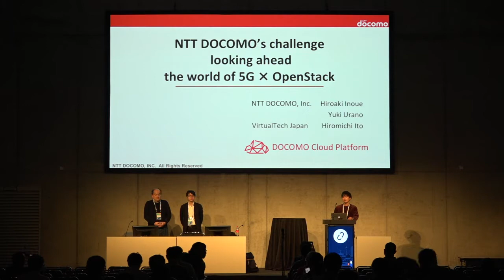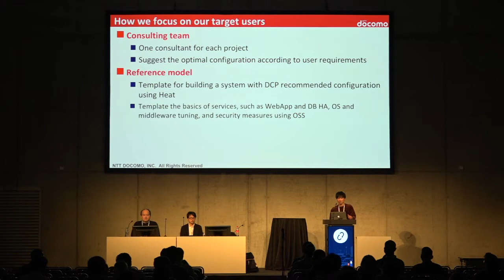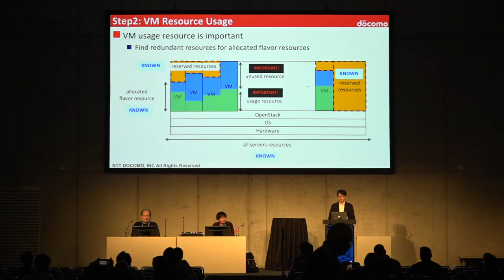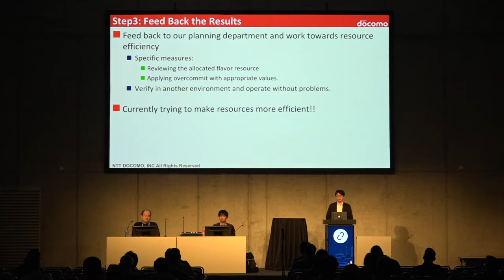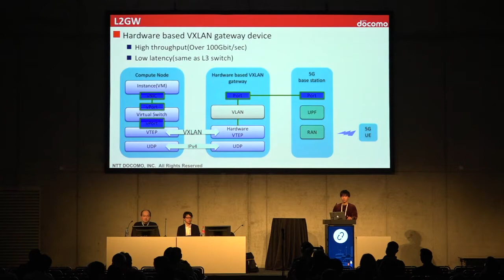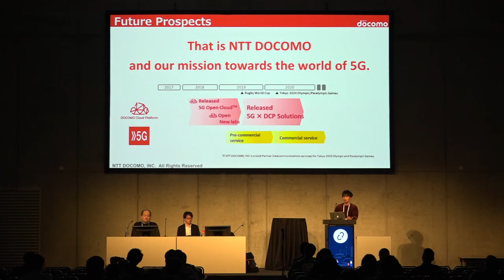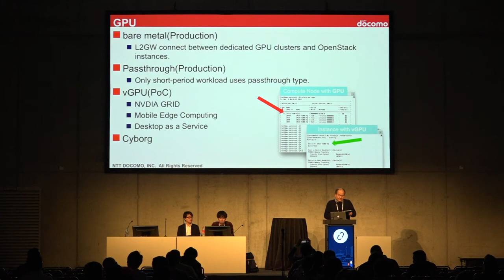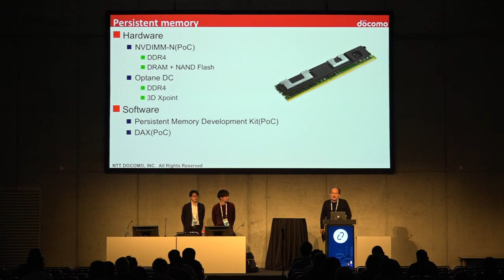NTTDOCOMOs challenge looking ahead the world of 5G × OpenStack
DOCOMO Cloud Platform (DCP) has grown by accommodation of our commercial large-scale operation support system and other users to over 100,000 cores.  After the DCP expansion got on track, we began to expand coverage for GPU, reference model for system design based on OSS.  Cost control is an important theme in terms of development and operation, so we are aggressively promoting resource efficiency. As a result, we operate our cloud at half the TCO of AWS comparing on the same instance.  Furtherm